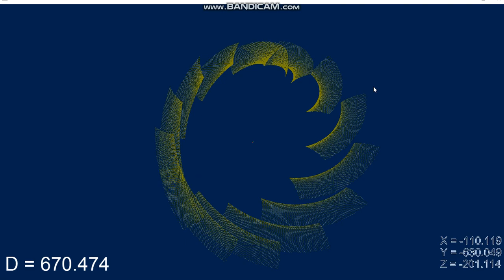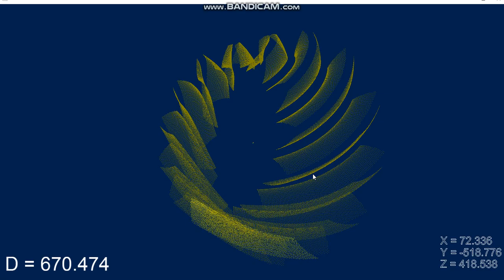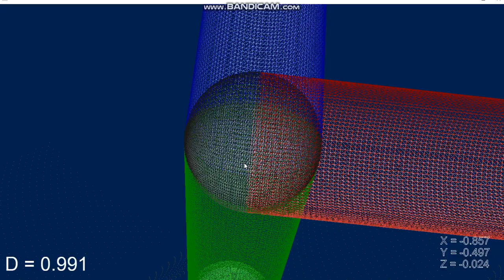Building bevel gear in Math3D software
New software for 3D geometry analyzing.